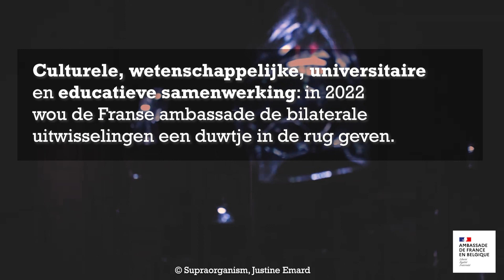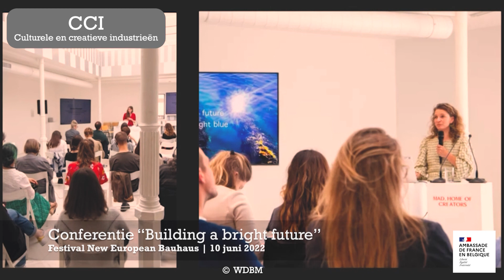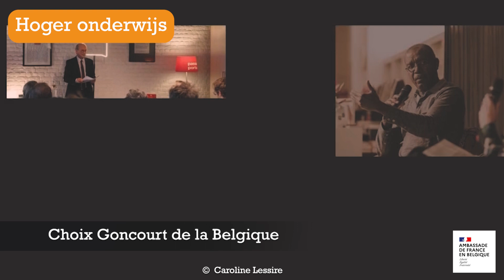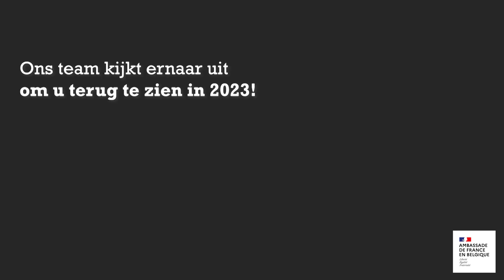2022: een Frans cultureel, wetenschappelijk en educatief jaar in België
In 2022 heeft de Service de Coopération et d’Action Culturelle van de Ambassade van Frankrijk in België de samenwerking tussen de Belgische en Franse culturele, wetenschappelijke en onderwijsinstellingen verder versterkt en de Franse taal en cultuur in België bevorderd.

Door het Franse voorzitterschap van de Raad van de Europese Unie kwamen heel wat onderwerpen centraal te staan in onze programmatie: de energietransitie, kunstmatige intelligentie, innovatie, creatie, meertaligheid, jongeren en de beroepen van de toekomst.

De ambassade ondersteunde meer dan 100 projecten in België! We willen u en onze vele partners dan ook hartelijk danken voor uw aanwezigheid. We zien elkaar terug in 2023!